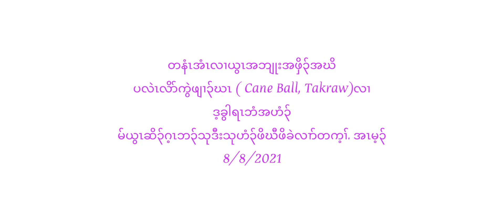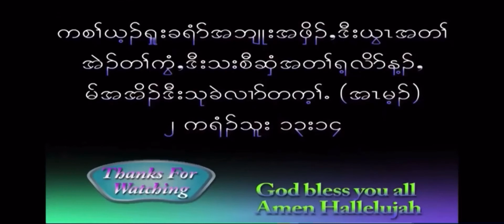Fun Time With my beloved brothers. 8/8/2021